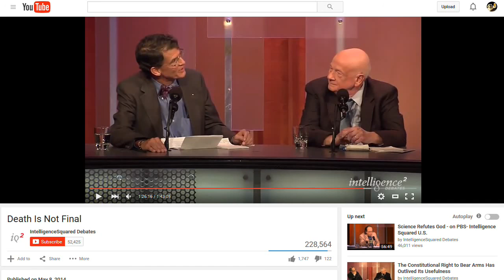Four scientists debate - Death is not final